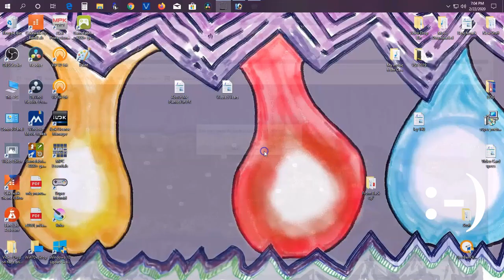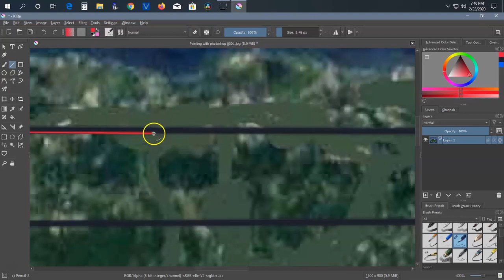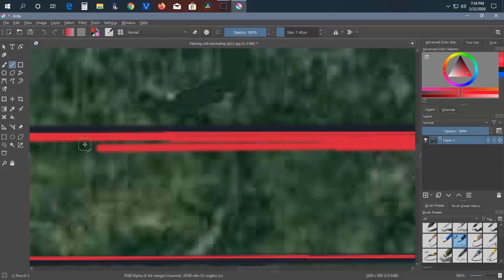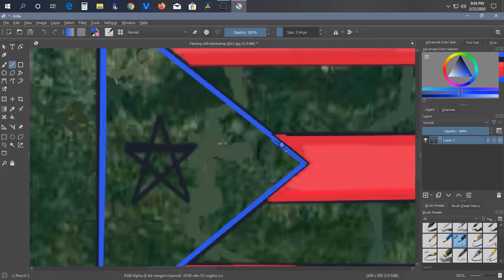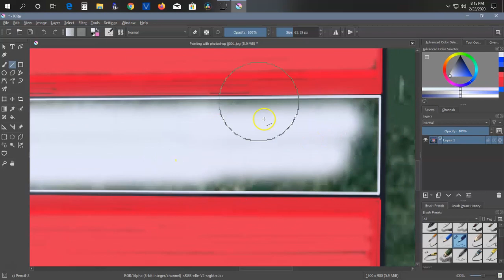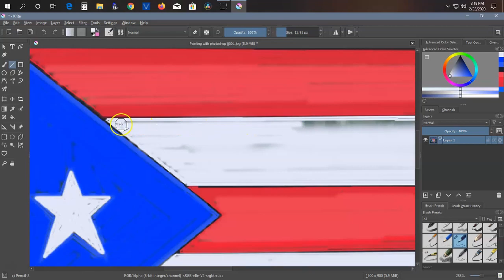Painting with Krita #003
I basically use photo shop to get a satalite image of PR from google maps, then paint the Puertorican Flag on it using Krita.  I am learning more about this Krita program each time I use it.  From what I understand, I'll be able to do animations with it.  :D